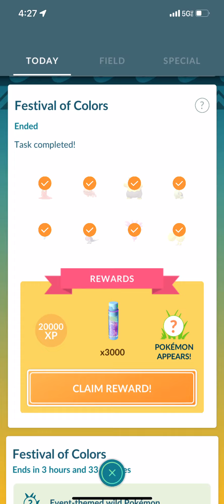Festival of Color! (Complete!)